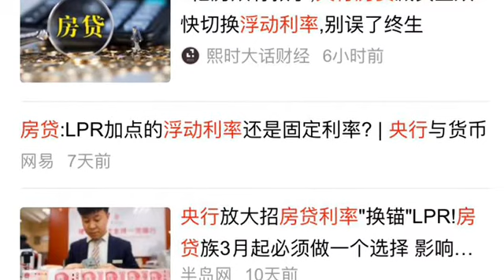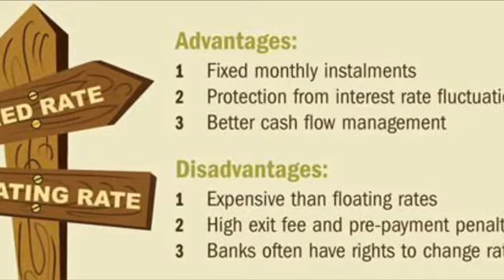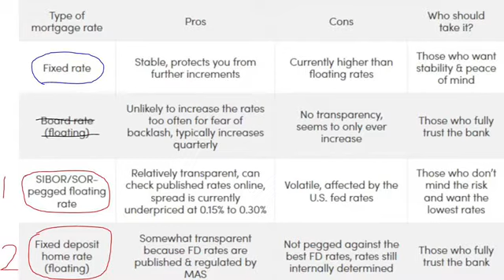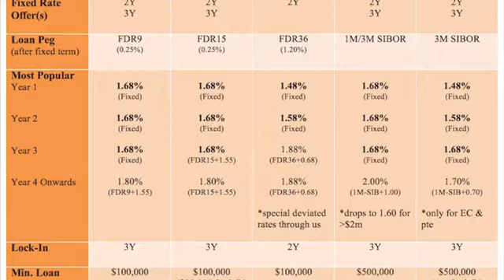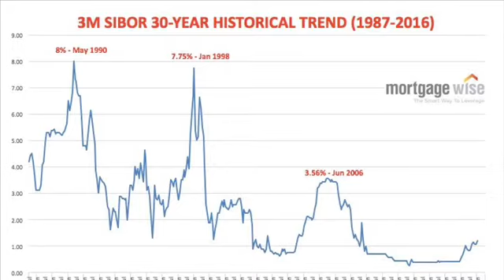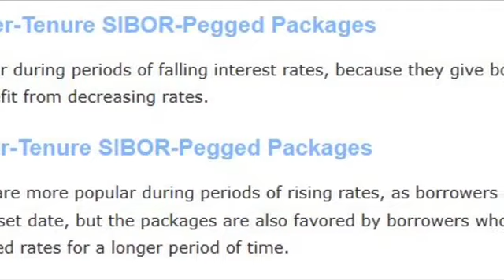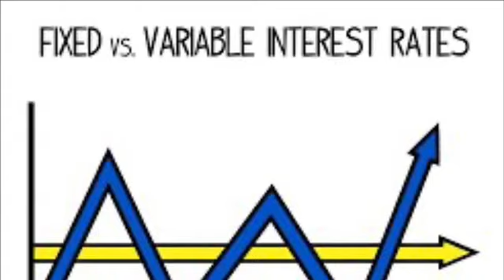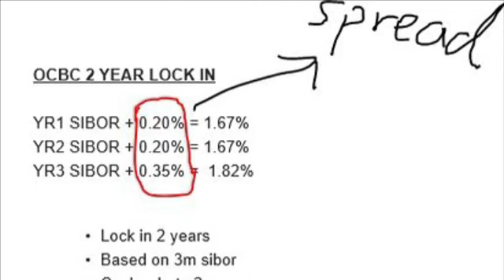【Peter老狼•投资理财】如何选择贷款可以节省利息 根据经济走势选择房屋贷款配套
投资理财 如何选择贷款 节省利息 学会根据经济走势 选择房屋贷款 经济衰退时应该选择固定利率还是浮动利率 贷款锁定年限